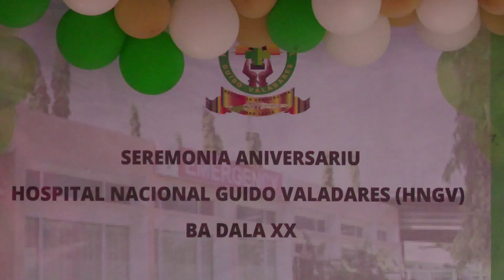Serimonia Aniversariu Hospital Guido Valadares (HNGV) ba dala XX, Dili (29/06/2023).